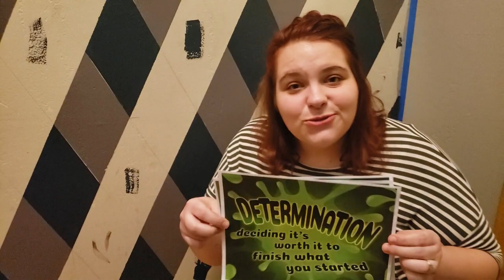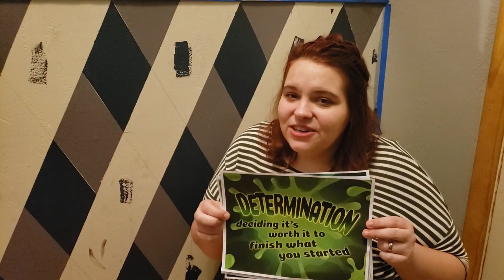Kidopolis Lesson - 5/3/2020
Today begins a new month in Kidopolis!